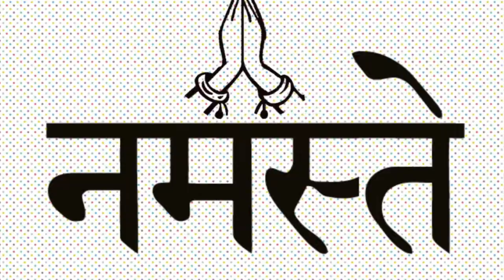TOP NEPALI VIRAL VIDEOS 2017 : REWIND💥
Enjoy your next 5 minutes with the most funniest and craziest Nepali Viral Videos of 2017.